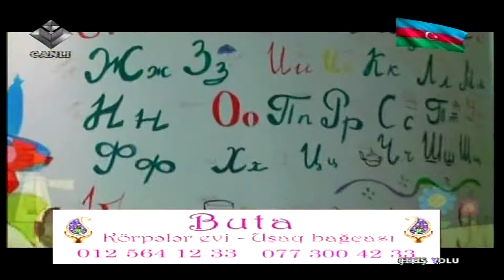BUTA BAĞÇA-LİDER TV "ÇİXİŞ YOLU" sentyabr 2017